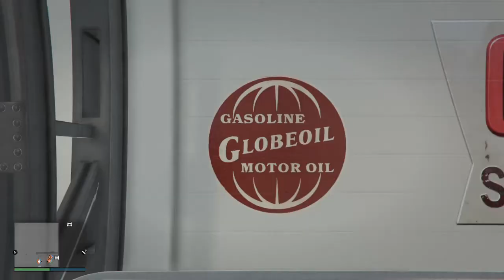"Look at me"|Grand Theft Auto V w/Friends #6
Stare into his eyes